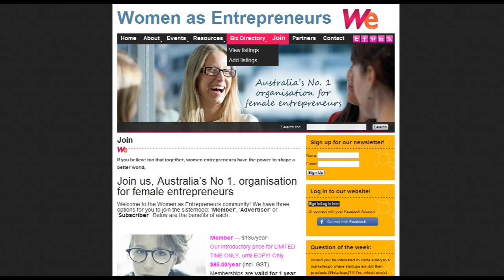Kim McGuinness Interview by Orsi Parkanyi from Women as Entrepreneurs 05/2012 HD